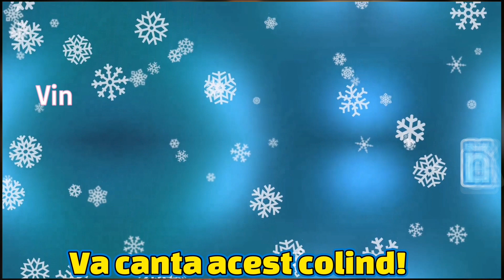Va cant un colind, putin modificat la voce Vin colindatorii da-ti drumul la Cer!!